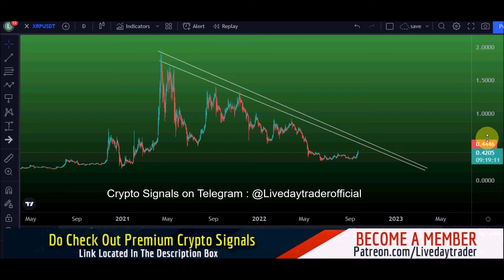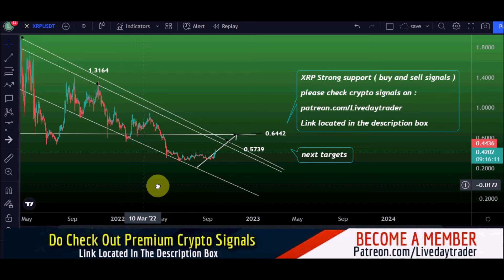XRP 200% strong profit book and strong hold ? xrp price prediction, Ripple 22 September 2022